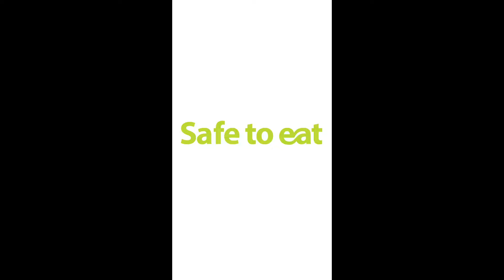നേന്ത്രവാഴ കൃഷിയിൽ റിസ്ക് എടുക്കല്ലേ., 9 മാസം കാത്തിരുന്ന വിള അല്ലേ??